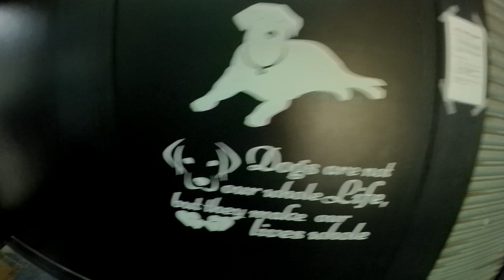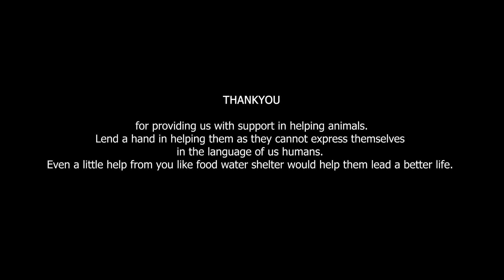Rescue operation of an injured puppy in Thane.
We received a call from local person informing us about an injured puppy that needed to be rescued in locality of Thane.puppy was unable to stand and walk properly. It was clear that to get better, he needed to be performed a surgery upon.
The puppy was operated upon twice within the span of 45 days.post successful surgeries he was kept under observation & the necessary treatment.
The puppy was recovering with the help of medications & love. Regarding his condition we had had word with the vet.Post cleaning, we took him to park. We could save the life of a puppy and get him rid of pain due to single call we received.

LEND A HAND IN HELPING THEM AS THEY CAN NOT EXPRESS THEMSELVES  IN THE LANGUAGE OF US HUMANS.
EVEN LITTLE HELP FROM YOU LIKE FOOD, WATER, SHELTER WOULD HELP THEM LEAD A BETTER LIFE.